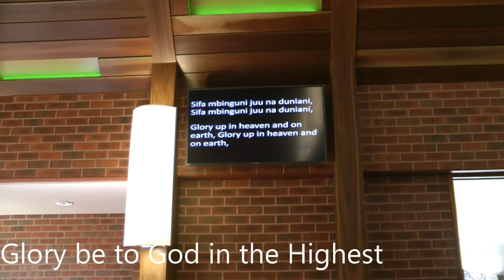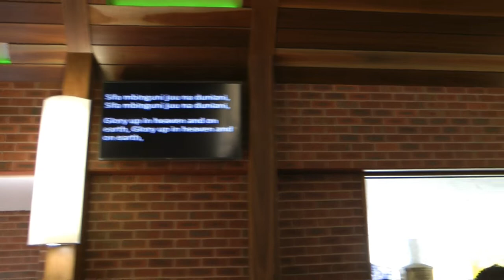African Mass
Choir of Blessed Anuarite and liturgical dancers give us a taste of Africa at St. Catherine of Siena Melton Victoria Australia.